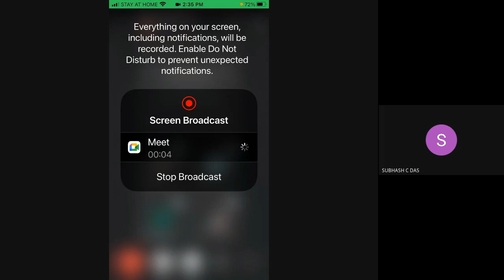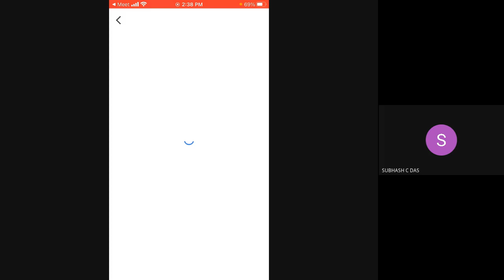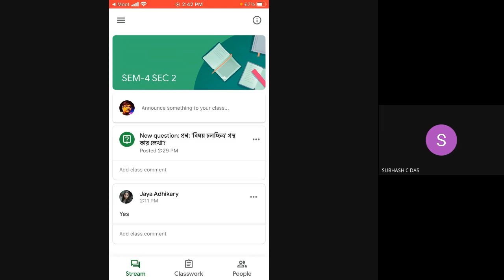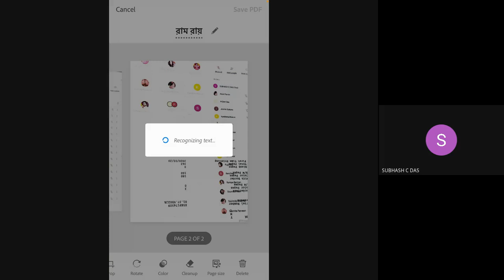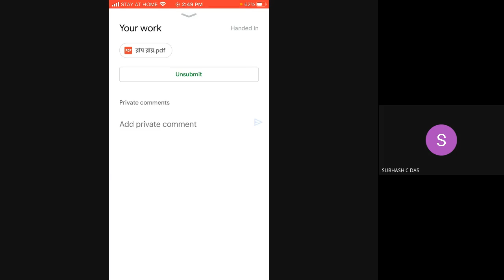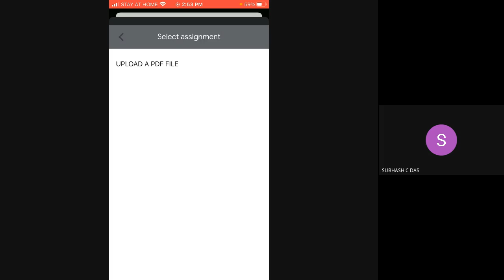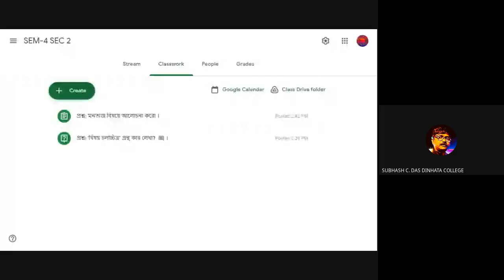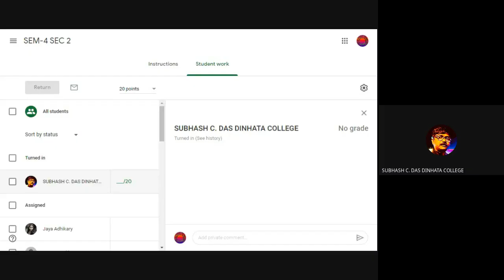Class of SCD_on_How to submit assignments through Google Classroom_গুগল ক্লাসরুমে অ্যাসাইনমেন্ট জমা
তোমরা অনেকেই Google Classroom-এ ফাইল আপলোড করতে পারোনি। তাই একটা ক্লাসের ভিডিও লিঙ্ক তোমাদের দিলাম। তোমরা  এটা দেখলে কী করে pdf ফাইল আপলোড করা যেতে পারে তা বুঝতে পারবে। আর এর জন্য তোমরা ভিডিওটি সরাসরি না খুলে লিঙ্ক থেকে খুলবে।